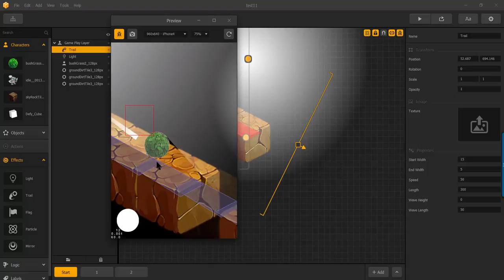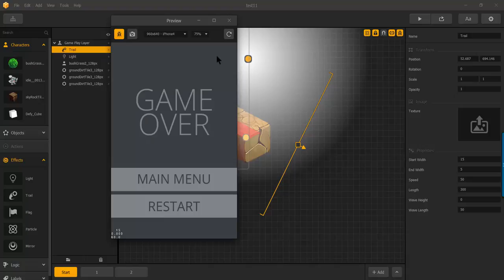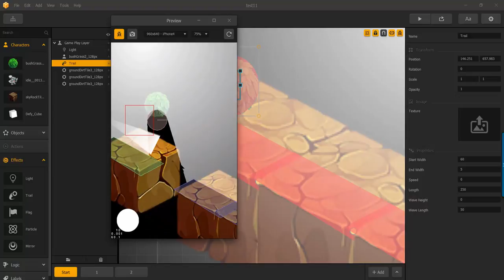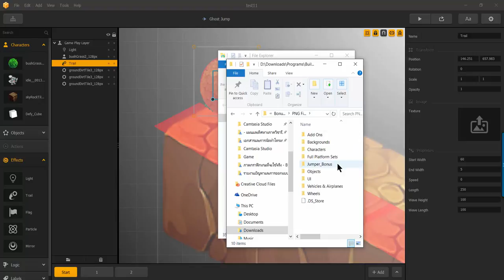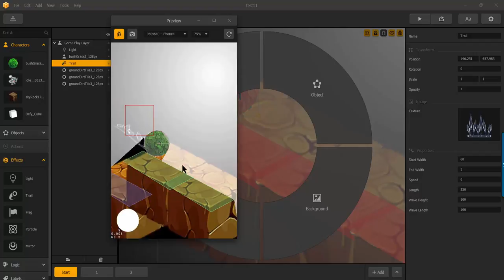BuildBox - Effect - Trail